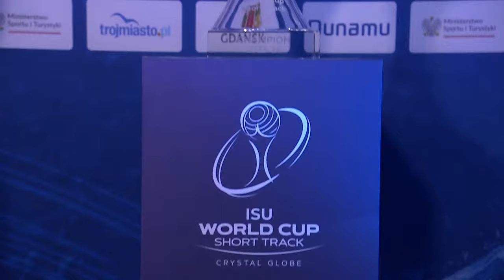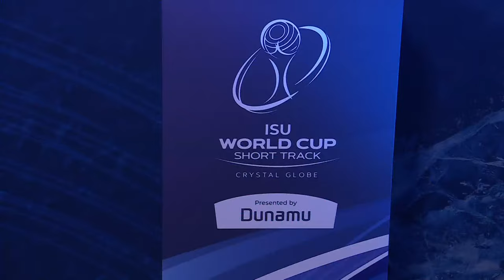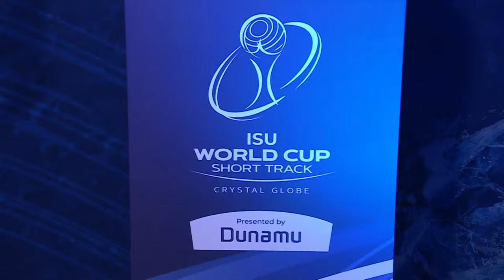LIVE | World Cup session | Gdansk 2024